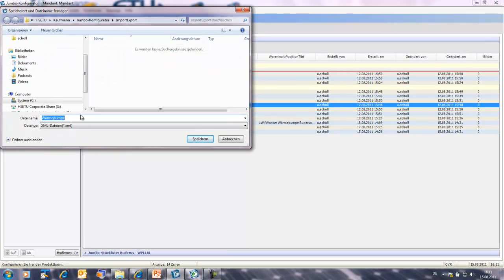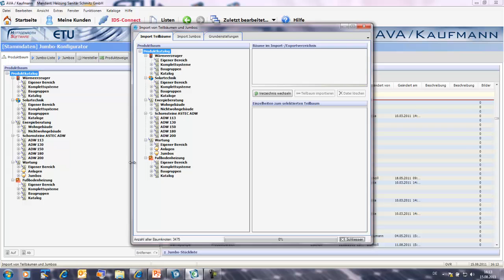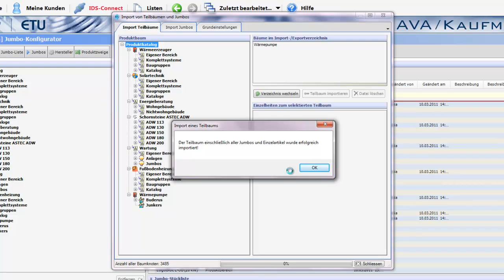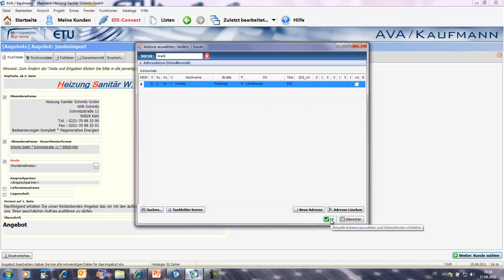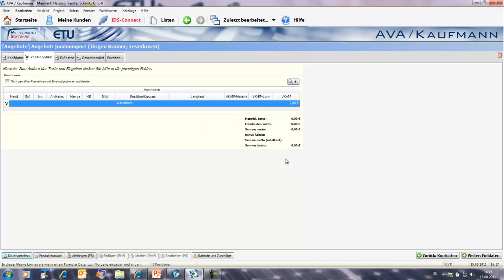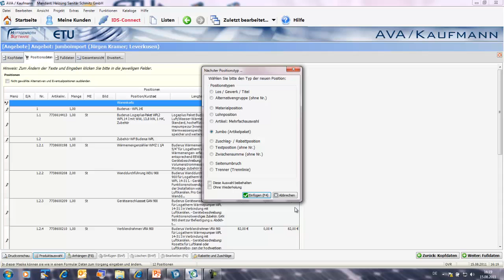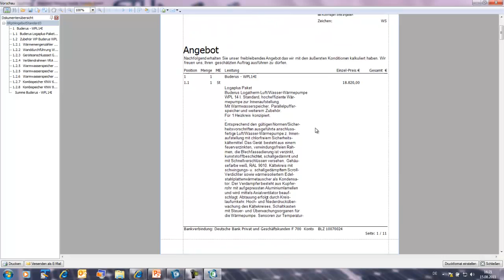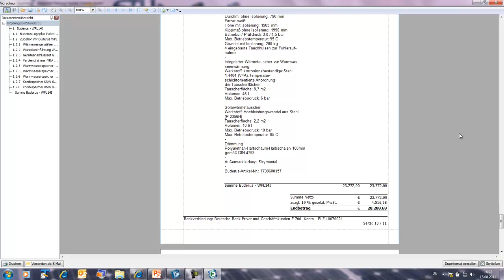Im- und Export von Jumbos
Austausch der Jumbos zwischen  Jumbokonfigurator und Kaufmann. Anwendung des Jumbos im Angebot.